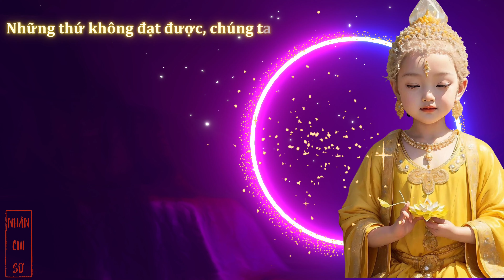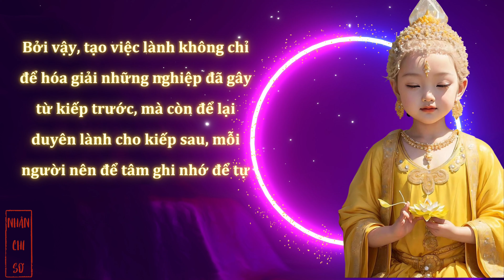LỜI PHẬT DẠY 5 - VỀ NHÂN QUẢ NGHIỆP BÁO. BẠN CẦN PHẢI NGHE ( Buddha Quotes )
LỜI PHẬT DẠY 5 - VỀ NHÂN QUẢ NGHIỆP BÁO
Chúc Các Bạn Có Những Giây Phút Nghe Lời Phật Dạy An Lạc, Cuộc Sống An Lành!